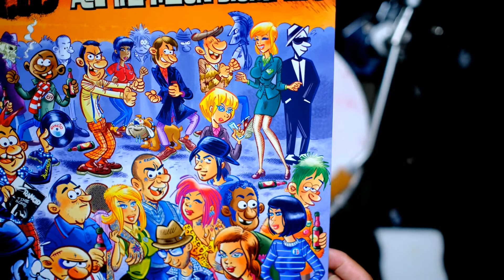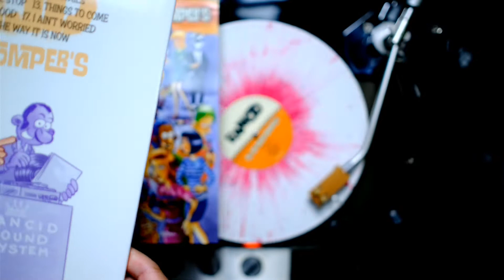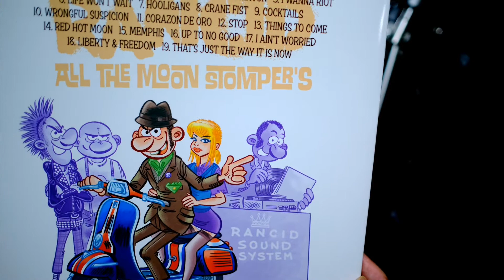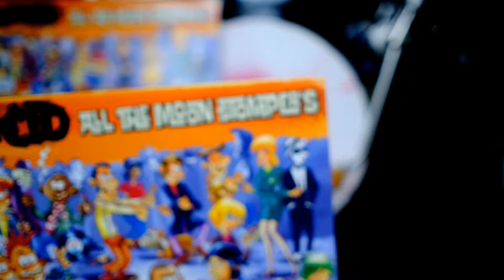Things To Come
Rancid... From Album All The Moonstompers